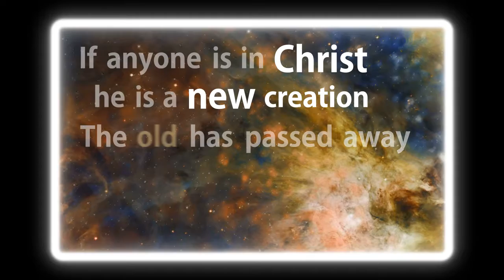2 Corinthians 5:17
If anyone is in Christ, he is a new creation. The old has passed away; behold, the new has come.